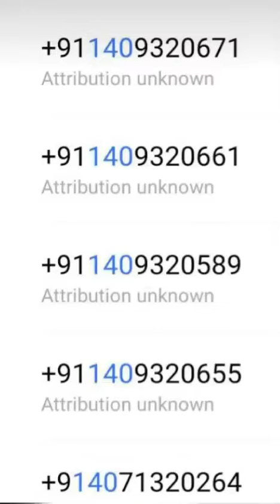fraud number report india 🤐🤐🤯(140) illegal number lottery number youtube 23 Feb 2023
fraud number report india 🤐🤐🤯 illegal number lottery number youtube 23 Feb 2023

fraud number report india

140 namber